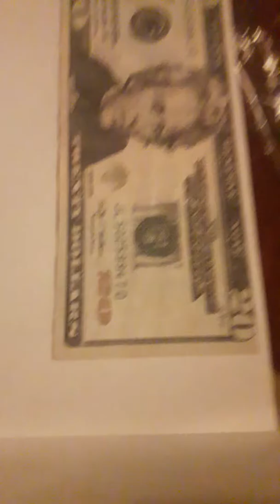Epic fail prank on mom #2